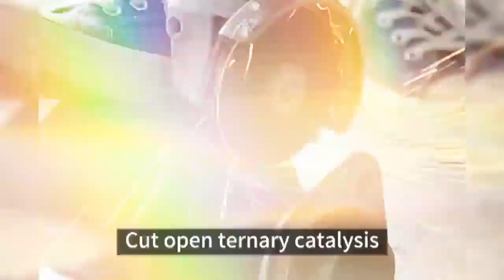OGAS Three-way Catalytic Converter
Why to use Three-way Catalytic Converter